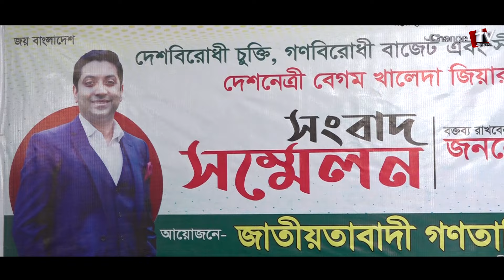দ্রোহের আগুন ছড়ালেন ববি হাজ্জাজ ! বেরিয়ে এলো হাঁড়ির খবর ! Update News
Our unique platforms are:

Youtube.com/changetvpress